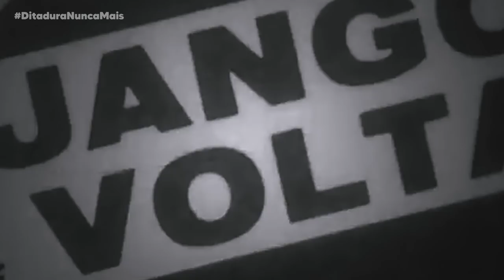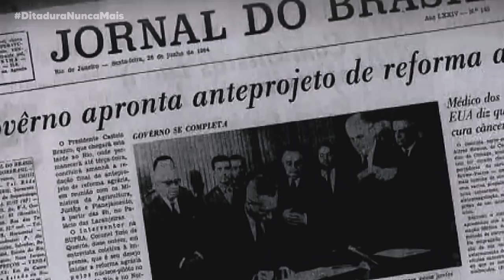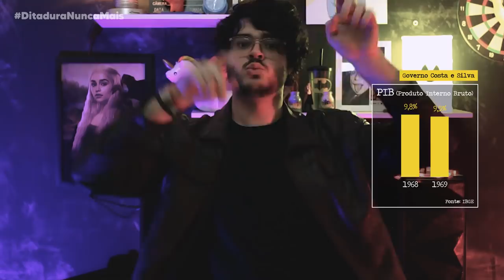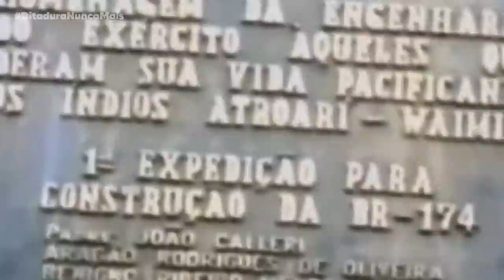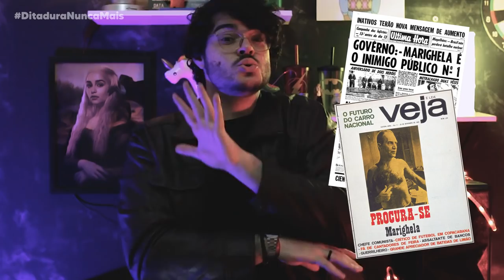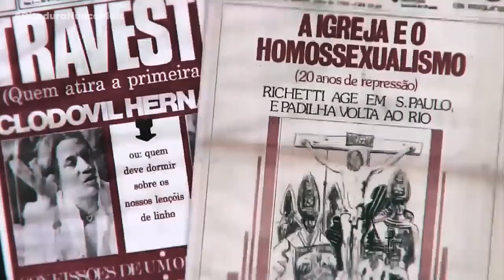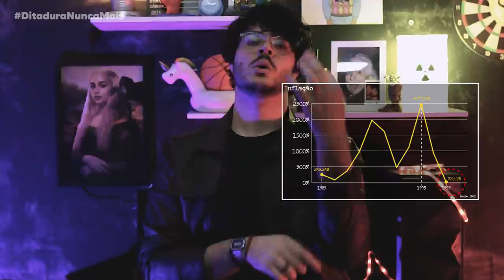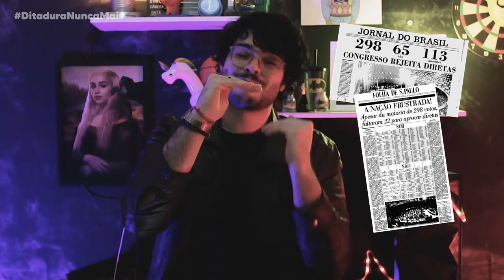SEGREDOS SUJOS DA DITADURA MILITAR